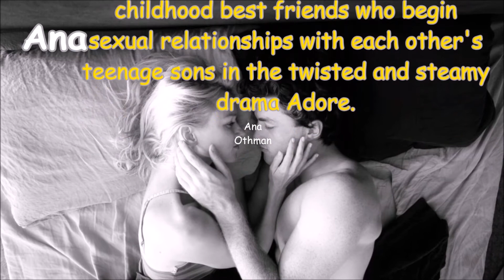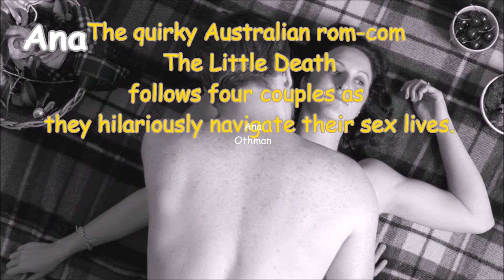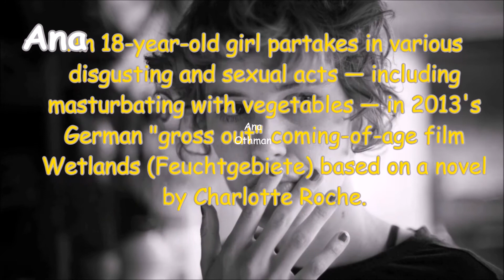Top 10 hot films on Netflix ⚡What Movie Should We Watch Tonight? 🤩🤩